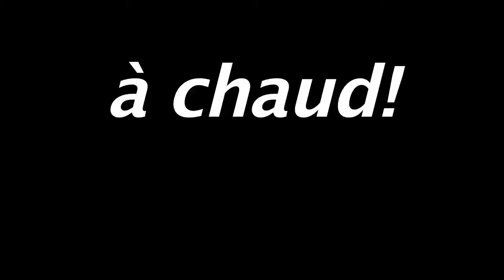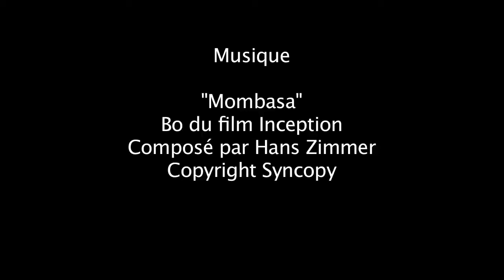Dr Strange 2/3 : Un film sur l'Ancien...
- Tilda Swinton est l'ancien
- Dr Stark et Iron Strange
- Le conflit Mordo/Strange : un bonne idée, très bien écrite... mais mis scène sans génie.
- "Le meilleur entraînements, c'est le combat!"... "Non... mais alors pas du tout!"
- Une "origin stoy" qui est en fait une suite...
- Centrer l'histoire sur L'ancien est une bonne idée, vraiment originale
- Stephen Strange, ce personnage secondaire...

Réalisé par Scott Derricksson

Vu au cinéma en vo